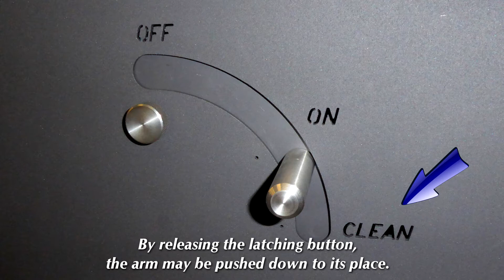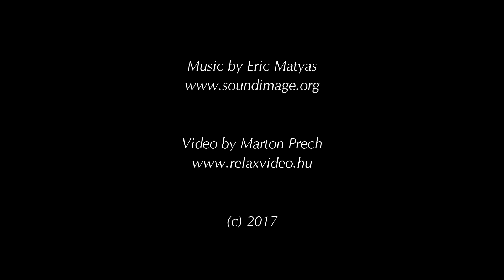Maintenance, cleaning stove Gravio